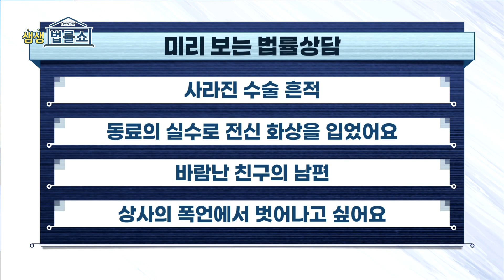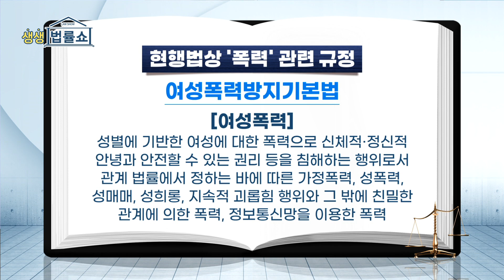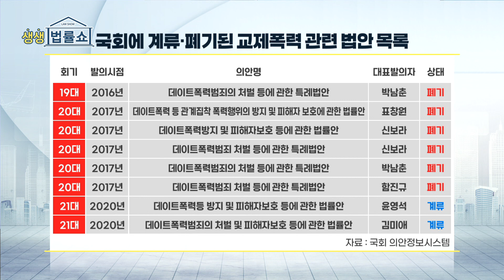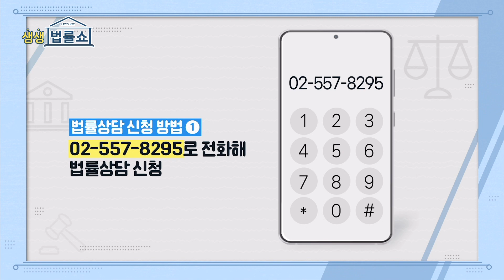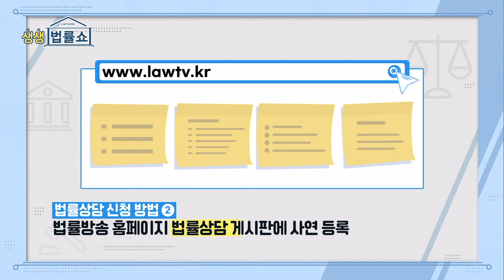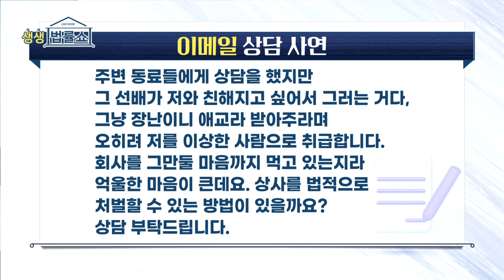[생생 법률쇼] 외국인 동료의 실수로 전신 화상을 입었습니다. 책임 물을 수 있을까요? / 무료 법률상담 신청 02-557-8295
MC: 김도희 변호사 / 출연 : 이진우 변호사

00:00 오프닝

● 법률 in 事
02:09  - 데이트 폭력 범죄 처벌 특례법

● 전화 법률상담
15:22 - 3년 전 수술한 흔적이 사라졌습니다. 당시 수술한 의사를 상대로 법적 조치를 취할 수 있을까요?

● 이메일 법률상담 1
30:35 - 외국인 동료의 실수로 전신 화상을 입었습니다. 책임 물을 수 있을까요?

● 이메일 법률상담 2
42:08 - 바람난 친구의 남편, 친구에게 알려도 될까요?

● 이메일 법률상담 3
45:37 - 가상화폐에 빠진 남편과 이혼을 원합니다.